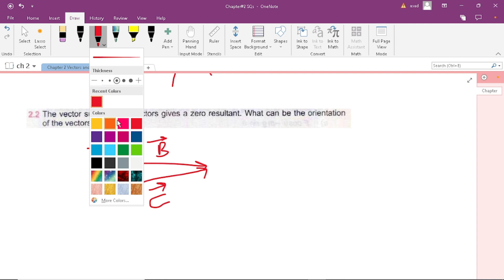Short Question# 2 |Ch#2 | Find the orientation if Vector sum of three vectors gives zero resultant?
Welcome to our latest video discussing the Vector Sum of Vectors in Chapter #2 of Vectors and Equilibrium in FSc Physics Part 1. This comprehensive guide breaks down the concept of vector addition, providing clear explanations and practical examples for students and enthusiasts alike.

Question Statement:
The vector sum of three vectors gives zero resultant. What can be the orientation of these vectors?

In this video, we dive deep into vector addition, exploring the fundamental principles and techniques involved. We demonstrate how to find the resultant of multiple vectors using both graphical and algebraic methods, ensuring a thorough understanding for viewers.

Moreover, we showcase real-world applications of vector addition, such as analyzing forces in equilibrium and calculating displacement in various scenarios. By the end of this video, you'll have a solid grasp of vector addition and its significance in physics.

Join us in unraveling the complexities of vector sum of vectors, a key concept that bridges theory with practical problem-solving. Whether you're a student preparing for exams or someone curious about vectors in physics, this video is tailored to enhance your knowledge and skills.

Alternative Search Terms:
1. Zero resultant from vector addition orientation
2. Vectors with zero resultant orientation
3. Orientation of vectors with zero sum
4. Direction of vectors for zero net force
5. Zero resultant vectors orientation
6. Vectors summing to zero direction
7. Orientation of three vectors with zero resultant
8. Zero net force vector orientation
9. Vectors balancing to zero orientation
10. Zero resultant vector arrangement
11. How to arrange vectors for zero resultant
12. Vector orientation for zero net force
13. Zero net force vector alignment
14. Three vectors zero resultant direction
15. Conditions for zero net force vector orientation
16. Zero sum vector arrangement
17. Positioning vectors for zero resultant
18. Vector placement for zero net force
19. Balanced vectors orientation
20. Three vectors equilibrium direction
21. Vectors canceling out orientation
22. Zero resultant force vector orientation
23. Arranging vectors for equilibrium
24. How to align vectors for zero sum
25. Vectors adding to zero orientation
26. Vector equilibrium orientation
27. Zero net force vector setup
28. Vector alignment for equilibrium
29. Positioning vectors for balance
30. Zero resultant vector setup
31. Three vectors equilibrium arrangement
32. Vector arrangement for zero net force
33. Conditions for zero resultant vector direction
34. Zero sum force vectors alignment
35. Zero resultant force vector arrangement
36. How to orient vectors for zero resultant
37. Vector configuration for equilibrium
38. Arranging vectors for zero resultant
39. Vectors balancing each other orientation
40. Three vectors zero net force orientation
41. Vector combination for zero sum
42. Zero resultant force vector placement
43. Positioning vectors for equilibrium
44. Three vectors canceling out direction
45. Vector arrangement for balance
46. Zero net force vector positioning
47. Vectors aligning for zero resultant
48. Zero sum force vectors arrangement
49. Vector equilibrium setup
50. Three vectors zero resultant arrangement
51. Vector combination for equilibrium
52. Zero resultant force vector alignment
53. Arranging vectors for balance
54. Vectors canceling out setup
55. Zero net force vector alignment
56. Positioning vectors for zero sum
57. Three vectors equilibrium setup
58. Zero resultant force vector setup
59. Vector alignment for balance
60. Zero sum force vectors orientation
61. Vectors balancing each other setup
62. Three vectors zero net force setup
63. Vector combination for zero resultant
64. Zero resultant force vector positioning
65. Arranging vectors for equilibrium
66. How to orient vectors for zero net force
67. Vector configuration for zero sum
68. Zero resultant force vector arrangement
69. Vectors aligning for equilibrium
70. Zero sum force vectors setup
71. Vector equilibrium orientation
72. Three vectors zero resultant positioning
73. Vector combination for balance
74. Zero resultant force vector alignment
75. Arranging vectors for equilibrium
76. Vectors canceling out orientation
77. Zero net force vector positioning
78. Positioning vectors for zero resultant
79. Three vectors equilibrium alignment
80. Zero resultant force vector setup
81. Vector alignment for equilibrium
82. Zero sum force vectors arrangement
83. Vectors balancing each other setup
84. Three vectors zero net force orientation
85. Vector combination for zero resultant
86. Zero resultant force vector arrangement
87. Arranging vectors for balance
88. Vectors canceling out setup
89. Zero net force vector alignment
90. Positioning vectors for zero sum
91. Three vectors equilibrium setup
92. Zero resultant force vector positioning
93. Vector alignment for balance
94. Zero sum force vectors orientation
95. Vectors balancing each other setup